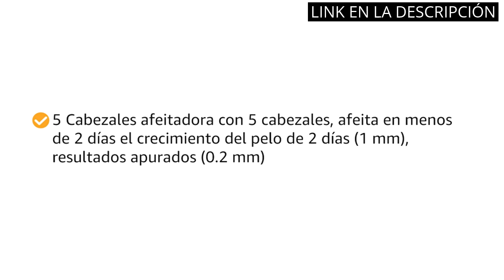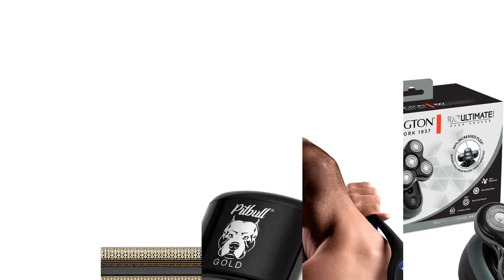SKULL SHAVER: Los 5 mejores productos para un afeitado perfecto, incluyendo el Skull Shaver 🥇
🤓 Todos los productos

✋  Aquí están los 5 mejores productos para un afeitado perfecto, incluyendo el skull shaver disponibles en el mercado.

🔽🔽🔽 ENLACES DE COMPRA SKULL SHAVER 🔽🔽🔽

1) Remington Afeitadora de Cabeza RX5 Ultimate Series, Máquina de Cortar Pelo, Afeitadora para Calva, Inalámbrica, 5 Cabezales, Flexibles, 100% Resistente al Agua, Neceser, Negro - XR1501

2) TRU BARBER - Afeitadora Eléctrica Hombre Evolution 9.000 rpm Afeitadora Profesional Barberia y apurado de cabeza y cara Barbería y Peluquería profesional, Afeitadora eléctrica de láminas

3) Afeitadora Para Hombre Skull Shaver Pitbull Gold Pro – Afeitadora eléctrica para cabeza y cara

4) baKblade 2.0 PLUS - Depilación de espalda y afeitadora corporal (bricolaje), mango ergonómico, afeitado en húmedo o en seco (cuchillas adicionales incluidas)

5) Remington Afeitadora de Cabeza RX7 Ultimate Series - Máquina de Cortar Pelo, Afeitadora para Calva, Resultados Apurados, Inalámbrica, 5 Cabezales, Flexibles, Resistente al Agua, Neceser - XR1600

00:00 - Intro
00:06 - 1) Remington Afeitadora de Cabeza RX5 Ultimate Series, Máquina...
00:50 - 2) TRU BARBER - Afeitadora Eléctrica Hombre Evolution 9.000...
01:18 - 3) Afeitadora Para Hombre Skull Shaver Pitbull Gold Pro...
01:51 - 4) baKblade 2.0 PLUS - Depilación de espalda y...
02:24 - 5) Remington Afeitadora de Cabeza RX7 Ultimate Series -...
02:58 - Outro